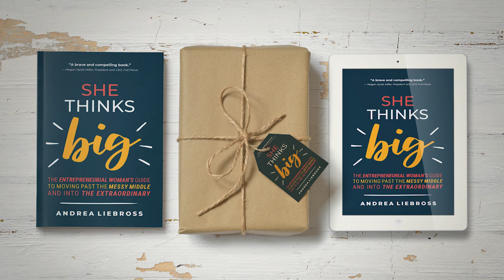How to Handle an Unsupportive Spouse or Partner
If you're struggling to figure out how to handle an unsupportive spouse as you try and grow your business, you're not alone.

Lack of (emotional) support is a topic that comes up often for women business owners. In fact, it came up several times among attendees during my April mastermind retreat and even after everyone went back home.
Striking that balance (lacking a better word) between your role as a big-thinking business owner and your role as a relationship partner is challenging to find. But it’s not impossible!

In this episode of Time to Level Up, you’ll learn eight reasons why your significant other can be unsupportive of you pursuing your business dreams. I’ll also teach you four things to do to resolve it and make the situation (and the conversation about it) a little easier for you both.

0:00
6:11 - Eight reasons why your partner might be opposing your business dreams and aspirations
18:26 - Four steps to create a balance between your big-thinking business ambition and happiness with your significant other
23:58 - What to do and what not to do when speaking with your partner or spouse about their support for your business dreams
26:30 - What your level of compromise in this situation will depend on and how to know you’re on the right track

Mentioned In How to Handle an Unsupportive Spouse or Partner As a Big-Thinking Business Woman

“My Partner Doesn’t Support My Career Dreams” by Kurt Smith | Psych Central
“What to Do When Your Spouse Doesn’t Support Your Dream” | Laura Noel | Stretch Into Success Consulting

Quotes from the Episode

“There’s a big difference between being grateful for what you have and settling for what you have.” - Andrea Liebross
“Get clear on what you want, in terms of your goal, your big thinking, your dream, and how you want to feel when you're communicating this and requesting support.” - Andrea Liebross
“Know what you’re willing to give up or not give up, and stick to that. Asking for what you need from a compassion (not action) standpoint is very helpful.” - Andrea Liebross

I have so many amazing guests and topics lined up, I would hate for you to miss a single one!

Could I ask a big favor? If you are loving the show, I would LOVE it if you would leave me a review on Apple Podcasts. I read each and every one!